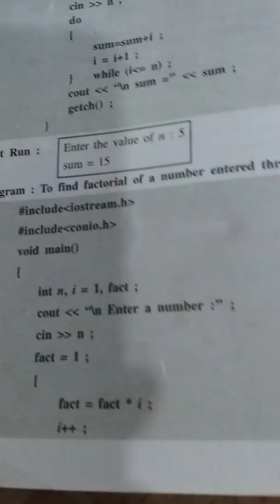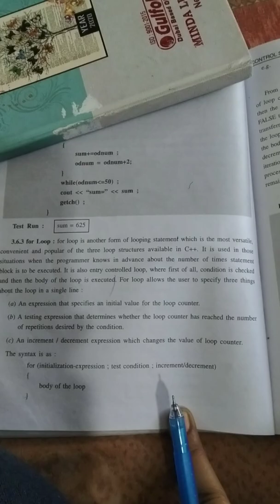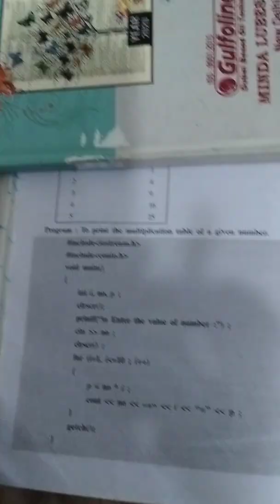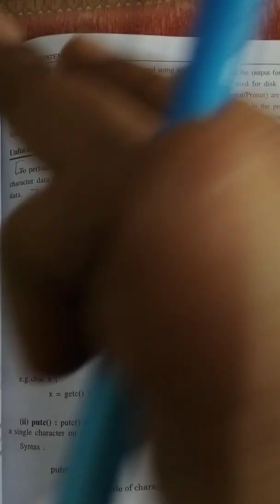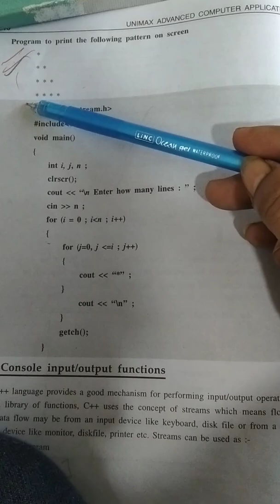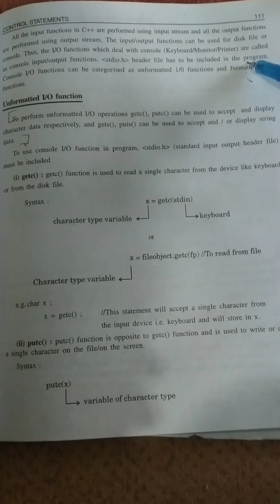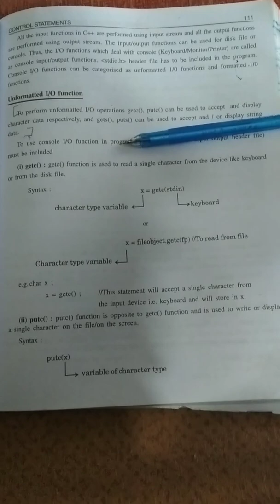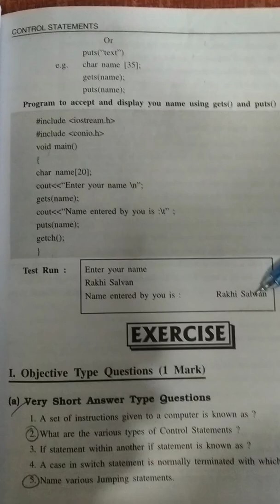+2 computer application lesson 3 (control statement) complete chapter prepared by Mrs Dimpal.